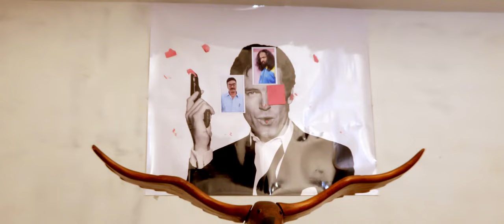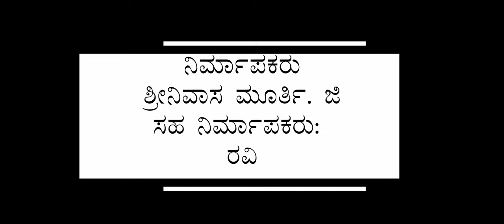Marana Shasana - Official Kannada Movie Trailer | Ravi | Raja | Anil | Srinivasa Murthy G | Mari.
Here is the official Kannada trailer of the upcoming movie, A Gandharva Creations Production.

Marana Shasana Kannada movie releasing soon.

Starring: Ravi, Srinivasa Murthy G,  Rajadeep, Anil, Mari, Rekha, Shanthi

Written and Directed By : Srinivasa Murthy G
Produced By : Srinivasa Murthy G
Presented By : Gandharva Creations
Starring : Ravi, Rajadeep, Anil, Mari, Shanthi, Rekha
DOP : Gagan Deep G S
DI - Editor : Molagushree (Vishnu Studios)
VFX : Raja
Sound Effects - Background Score By : Raja
Title Design : Raja